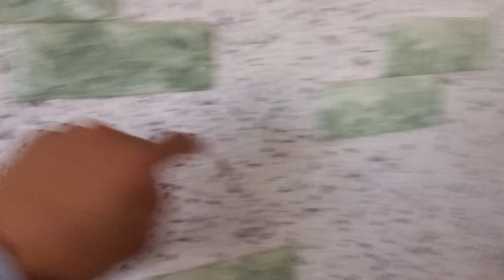АНДИЖОН ПОЙТУГ ШАХАРДАН 4 СОТИХЛИ УЙ СОТИЛАДИ